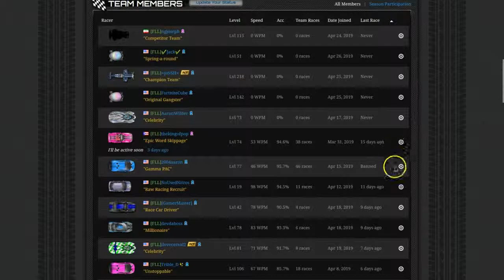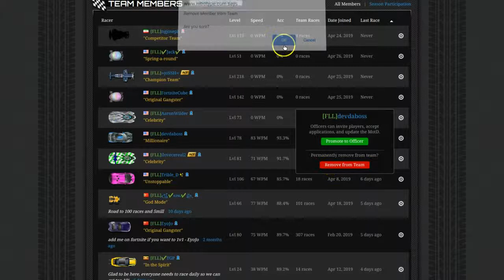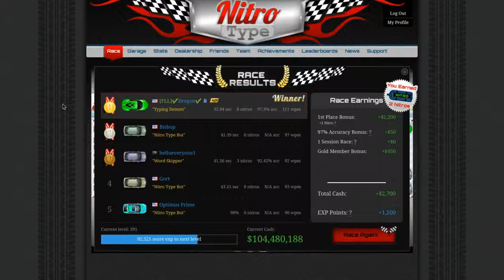Nitro Type: Advertising Team FLL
I will be racing and Talking about team FLL on nitro type.